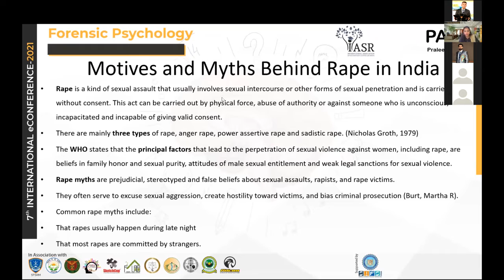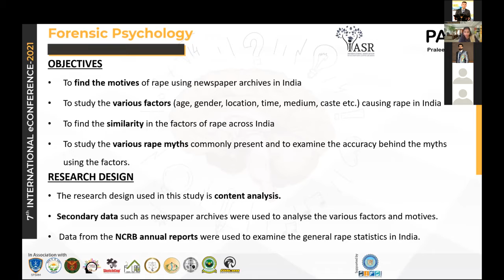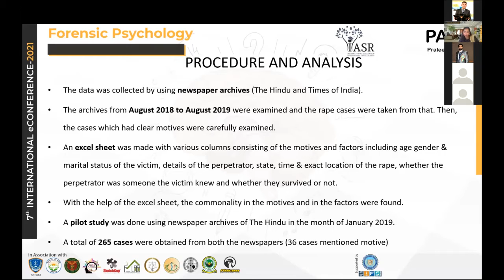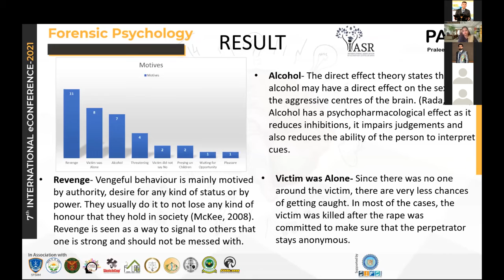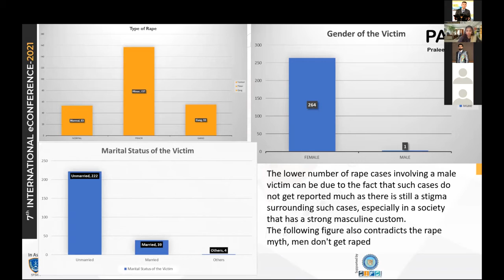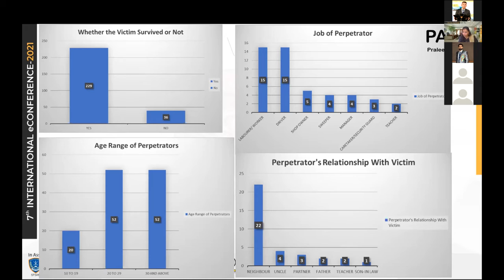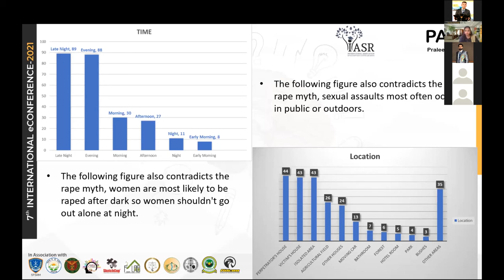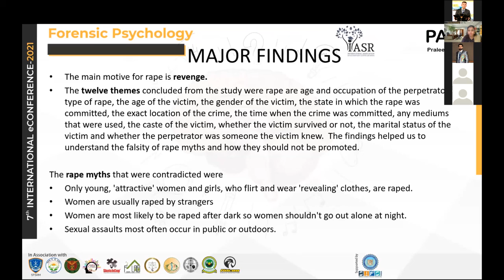Motives and Myths Behind Rape in India : Paper5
Rape is a kind of sexual assault that usually involves sexual intercourse or other forms of sexual penetration and is carried out without consent. This act can be carried out by physical force, abuse of authority or against someone who is unconscious, incapacitated and incapable of giving valid consent. Rape myths are prejudicial, stereotyped and false beliefs about sexual assaults, rapists, and rape victims by Praleena Mohan.